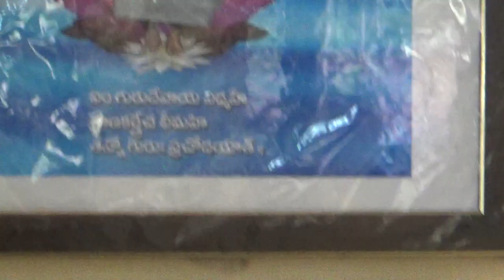MAH01736, అవతార్ శ్రీ మెహెర్ బాబా వారి ఆధ్యాత్మిక కేంద్ర 25 వ వార్షికోత్సవం ,వడిశలేరు.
అవతార్ శ్రీ మెహెర్ బాబా వారి ఆధ్యాత్మిక  కేంద్ర 25 వ వార్షికోత్సవం ,వడిశలేరు, 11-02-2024 ,సంకీర్తన.